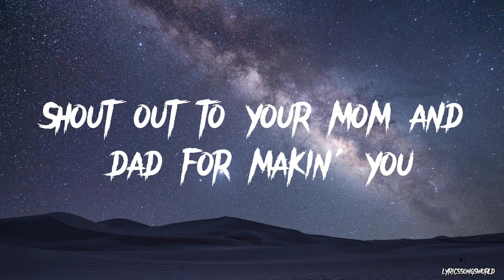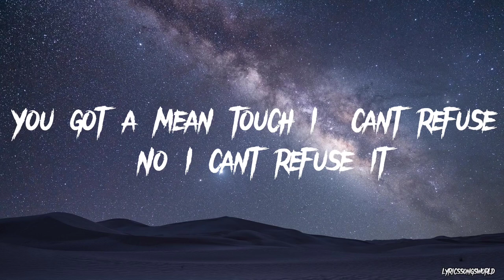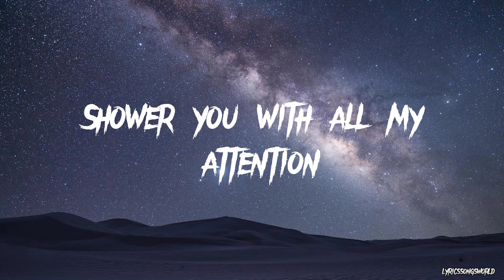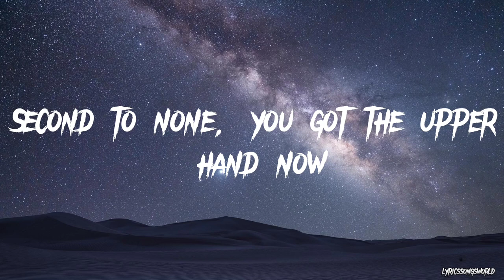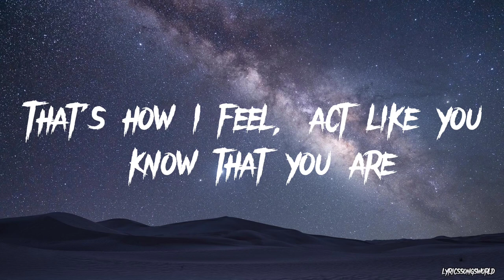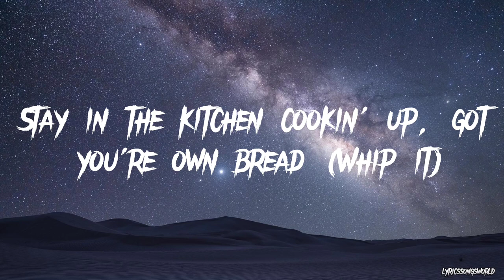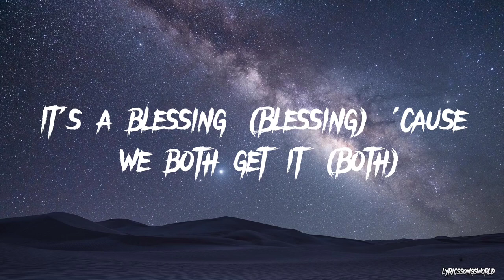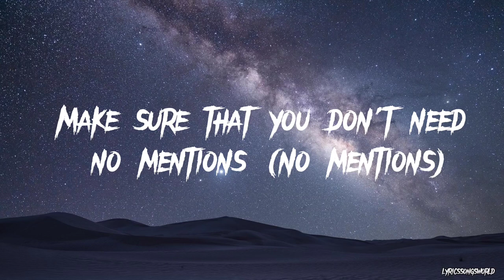Intensions - Justin Bieber ft.Quavo Lyrics Video Slowed And Reverb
Lyrics ⬇️
Stay in the kitchen cookin' up, got you're own bread (Whip it)
Heart full of equity or an asset (Asset)
Heart full of equity, you're an asset (Uh-uh)
Only intentions
That's all I plan to do
Source: Musixmatch
Songwriters: Justin Bieber / Dominic J. Jordan / James M. Giannos / Quavious Marshall / Jason P D Boyd